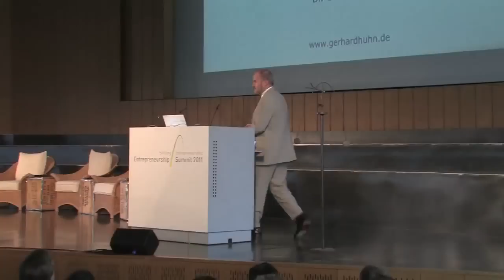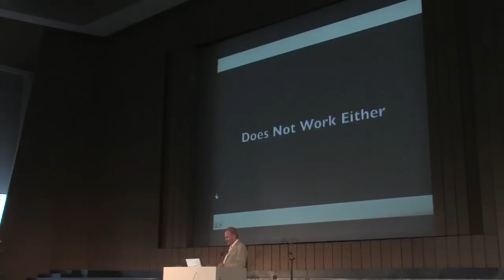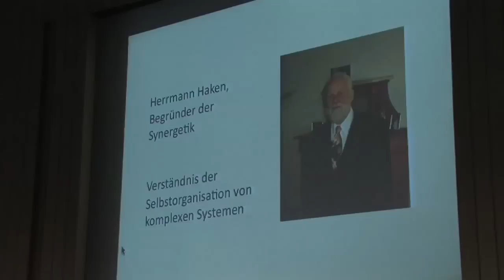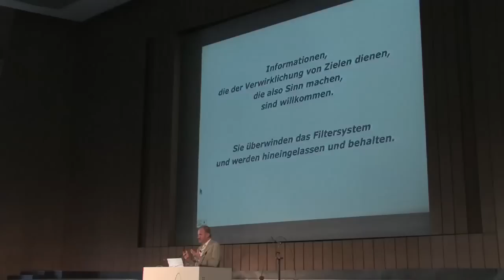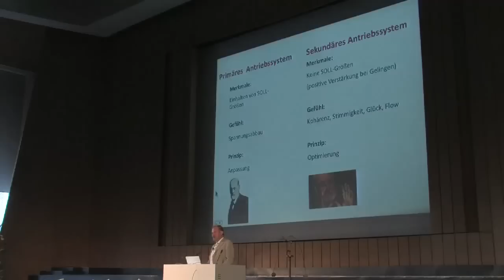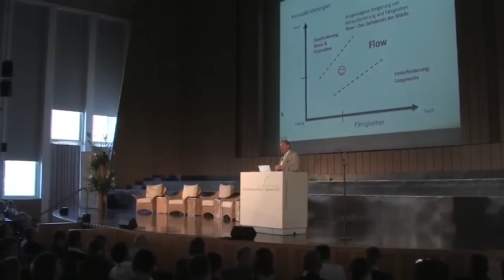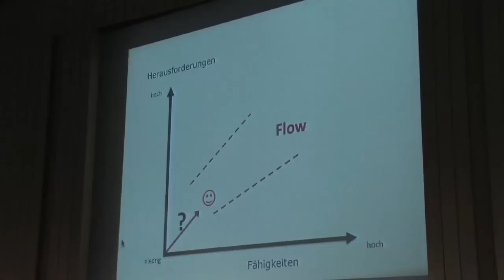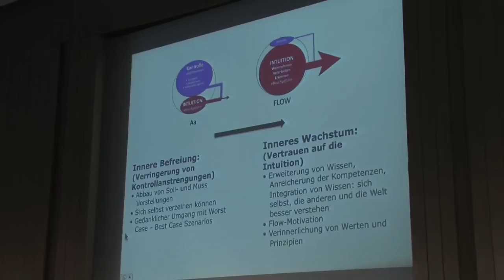Potenziale leben lernen! - Entrepreneurship Summit 2011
Dr. Gerhard Huhn hat beim Entrepreneuship Summit 2011 einen Implusvortrag unter dem Titel "Potenziale leben lernen!" gehalten.